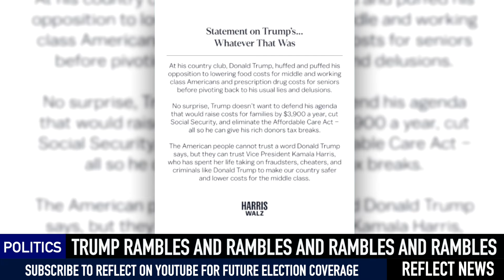Kamala Harris SLAMS Trump's "Whatever That Was"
Kamala Harris's statement on social media slammed Donald Trump's "whatever that was" press conference that was so bad networks had to cut away from Trump's meandering.